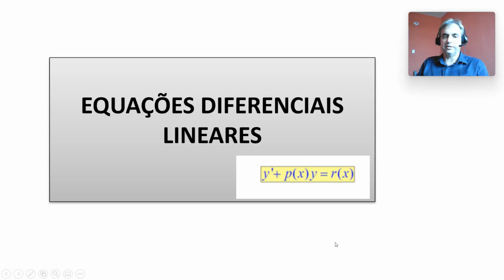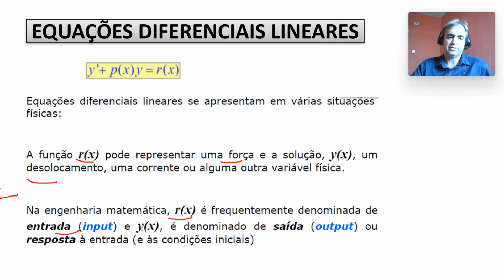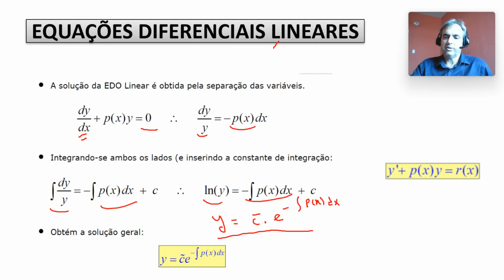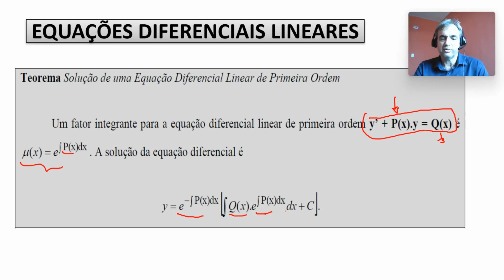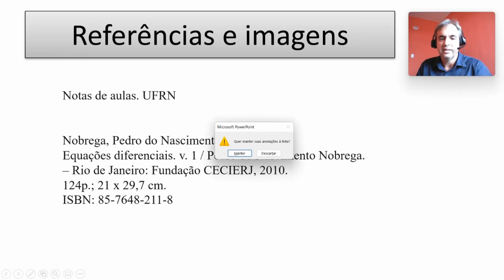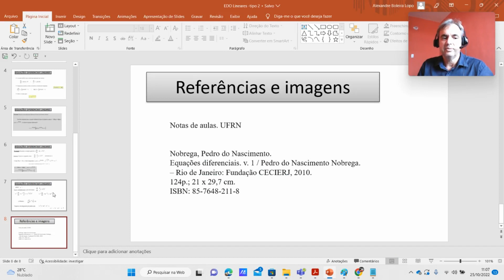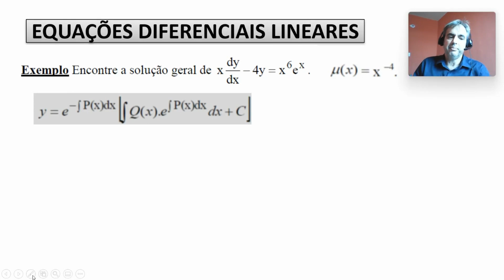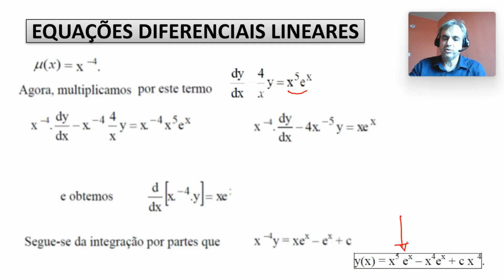Equações diferenciais: EDO Linear (Symbolab)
Link